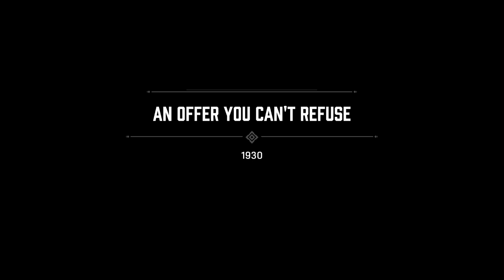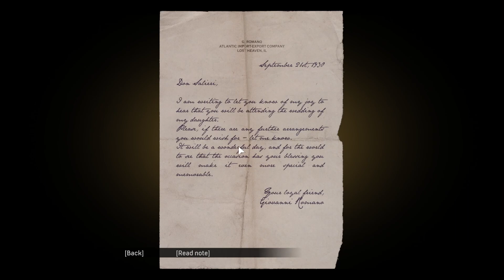WELCOME to the FAMILY - Mafia Definitive Edition Walkthrough Gameplay Part 1 (FULL GAME)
The humble life of hard-working taxi driver Thomas Angelo changes forever when he becomes fatally involved with the Italian mafia. He now makes deals for Don Salieri and gains respect in the criminal underworld, although his conscience tries to guard his ego.

Mafia Definitive Edition (Mafia Remake) Walkthrough Gameplay Part 1 includes a Review, Prologue and Campaign Mission 1, Mission 2 and Mission 3 of the Single Player Campaign for PS4 Pro, Xbox One X and PC. 2020 Mafia Definitive Edition Remake Gameplay Walkthrough will feature the Full Game. This Mafia Definitive Edition Gameplay Walkthrough will include a Review, all Campaign Missions, Main Missions, 2020 Gameplay, Cinematics, Cut Scenes, OST and the Ending of the Single Player.